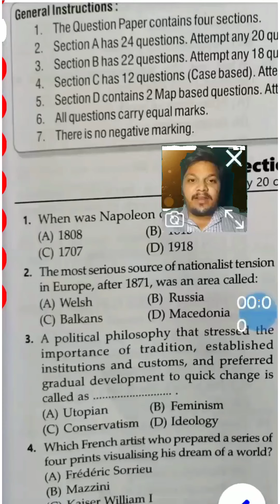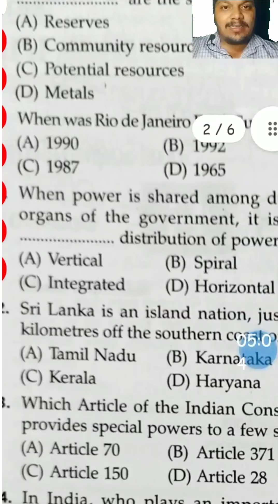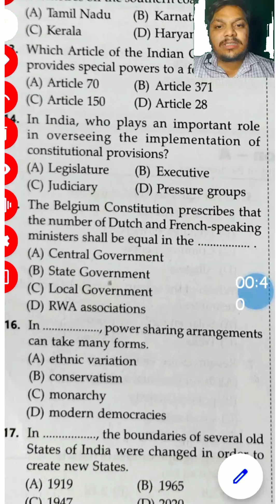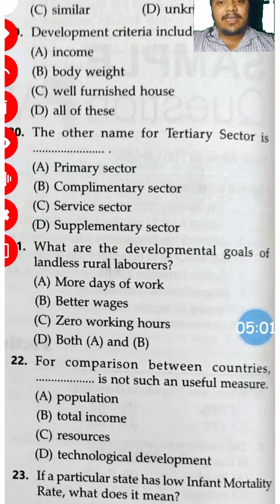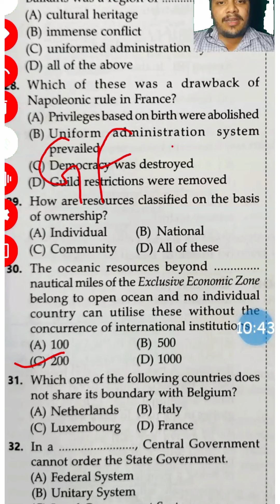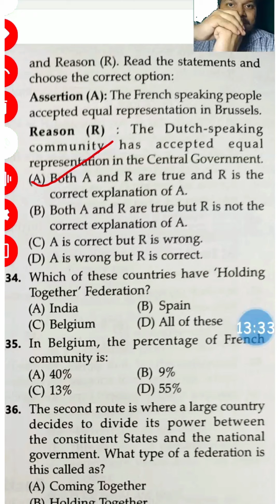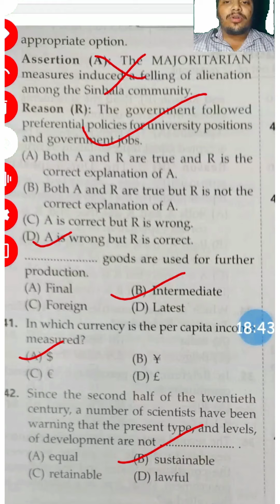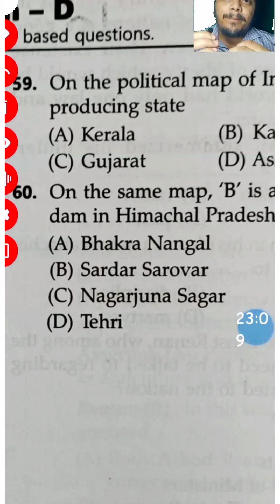sample paper of 10th SSt